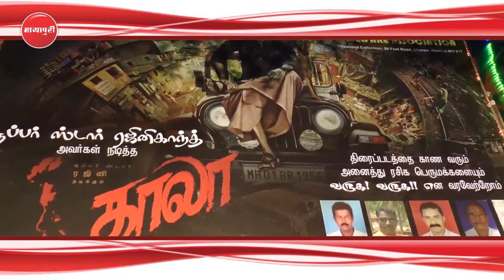Apni Filmon Ke Record Khud Tod Rahe Hain "Rajinikanth" | Kaala | Box Office Collection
बॉलीवुड एक्टर रजनीकांत की फिल्म 'काला' बॉक्स ऑफिस पर जबरदस्त कलेक्शन कर रही हैं। तीन दिन में फिल्म ने वर्ल्डवाइड 100 करोड़ से ज्यादा की कलेक्शन कर ली है। ऑस्ट्रेलिया में फिल्म टॉप 5 में आ गई है और 1.63 करोड़ की कलेक्शन के साथ इस साल वहां सबसे अधिक कलेक्शन करने वाली इंडियन  फिल्मों में दूसरे स्थान पर हैं। पद्मावत को पहला स्थान मिला है। अमेरिकी मार्केट से अब तक छह करोड़ 83 लाख रूपए का कलेक्शन मिल चुका है।